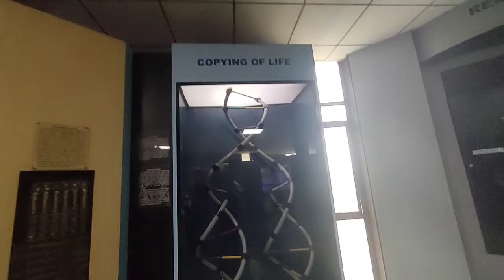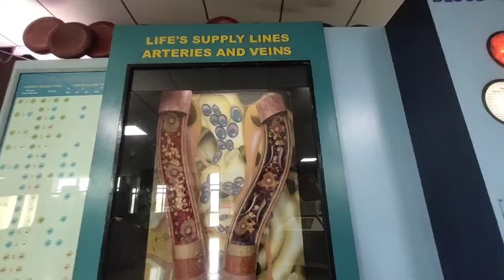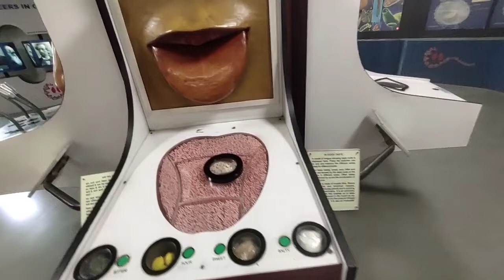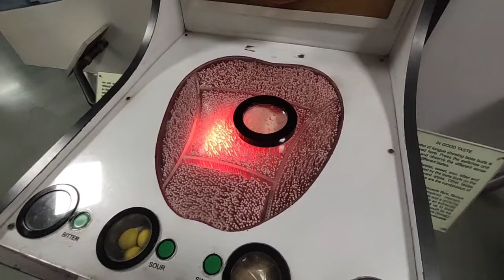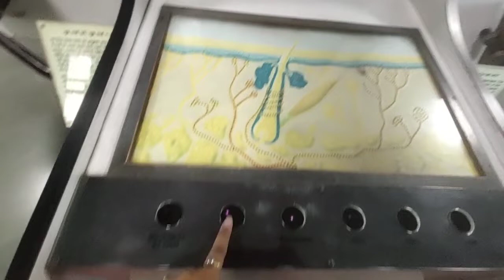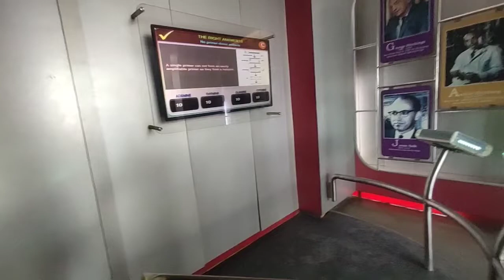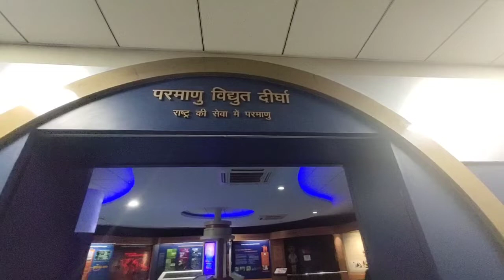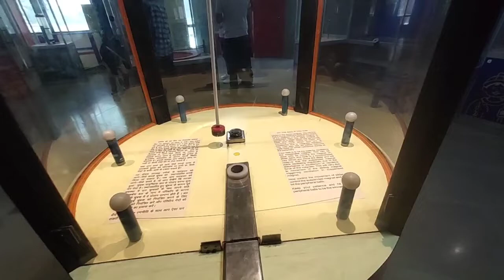National Science Center in Delhi part 2 ankita tips and tricks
National Science Center in Delhi part 2 ankita ankita tips and tricks
scince museum